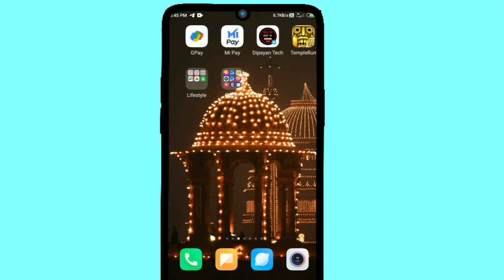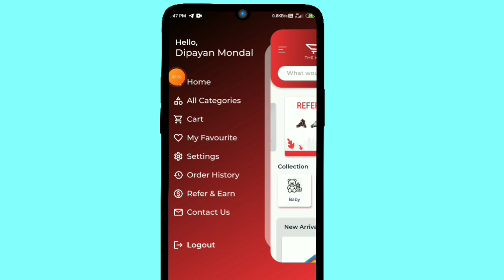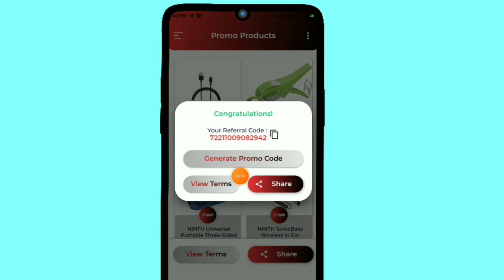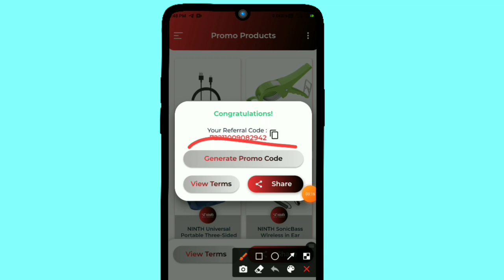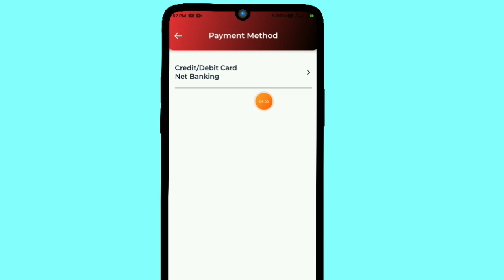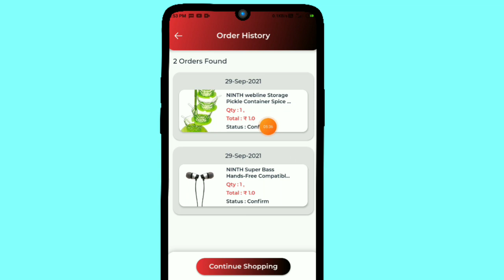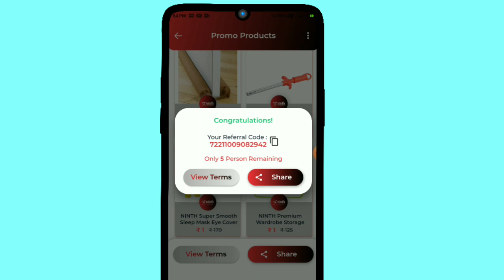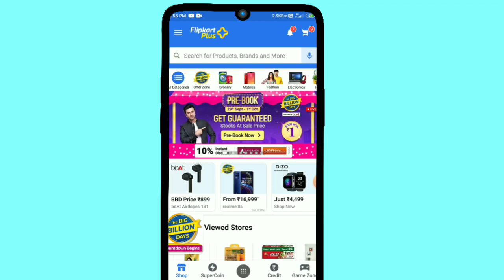New Unlimited Free Shopping Loot// ₹1 Only Per Product Live Proof Order 💥//Flipkart New Loot Offer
🏃 About Me.

5 supercoins in flipkart video
flipkart super coin earn trick
flipkart
5 supercoins in flipkart
2500 gift voucher flipkart
dipayan tech
dipayan